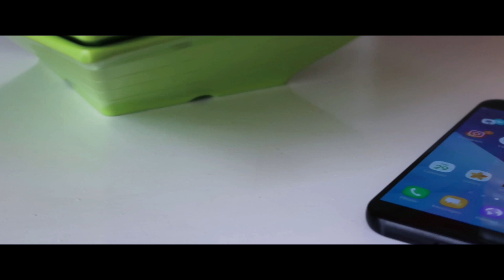PINSTRIPE SUIT, MONKSTRAPS, AND HAPPY SOCKS LOOKBOOK // The Dapper Brother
Outfit inspired by the Stock Wallpaper for the Samsung Galaxy A5 (2017)

KENYAN MEN"S FASHION